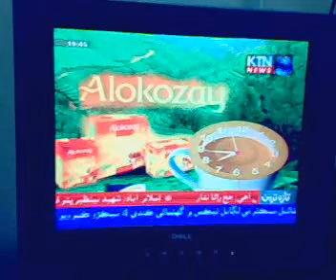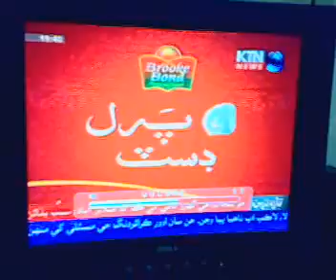KTN Qanooni Salahoon Zamin Hussain Talpur/ Nisar Durrani